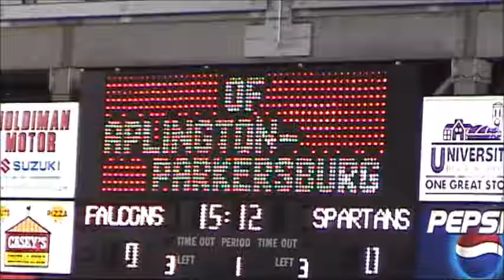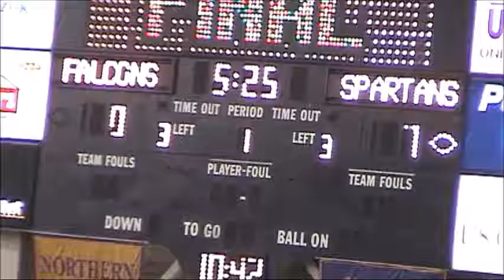PROTECT YOURSELF AND THE BALL